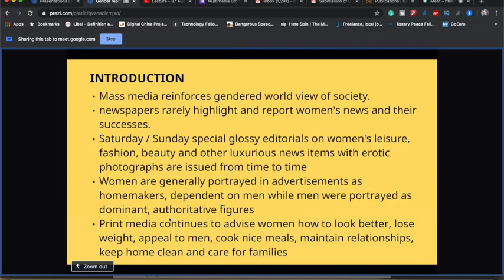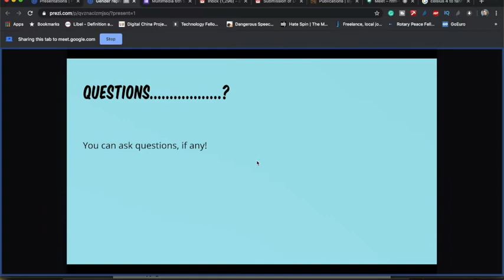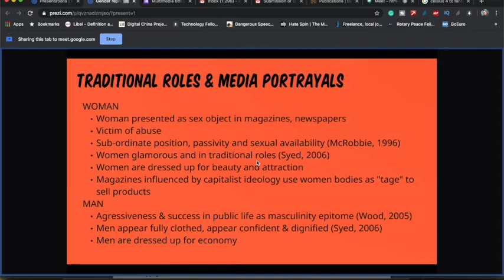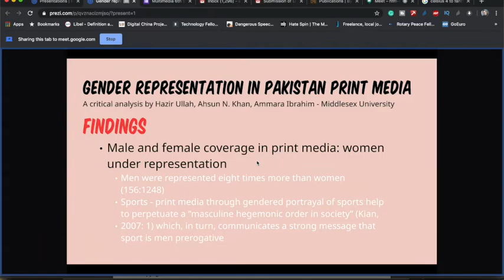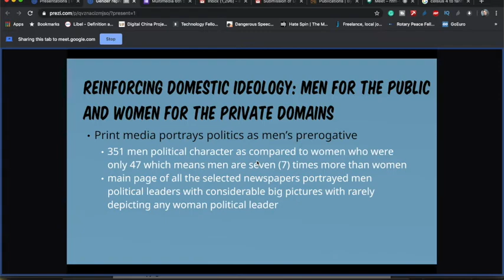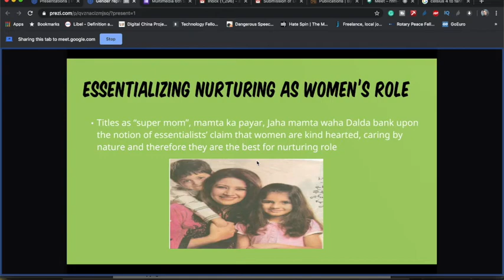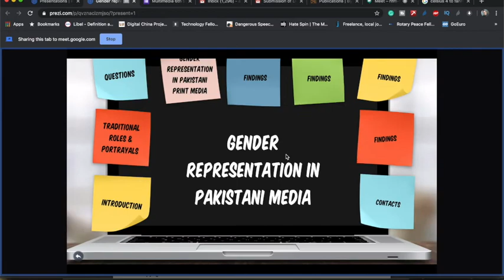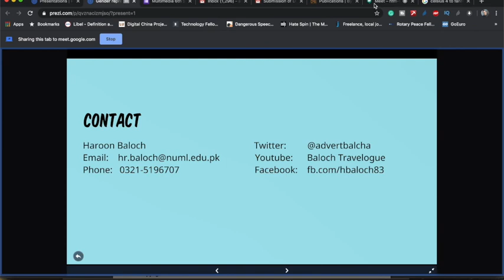Gender representation in Pakistani Media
Another important topic in the series of Gender and Media Studies course. Gender representation has remained a burning topic for general masses as well as gender rights activists. Feminists have long been criticizing the objectification of women by mass media to further their economic and capitalist interests. In Pakistani context, how gender is represented in mass media, what roles are assigned to women vs men, and what are the implications on gender equality are all covered in the video.